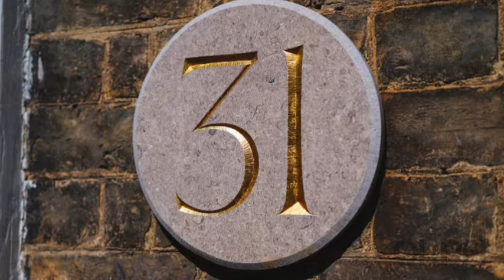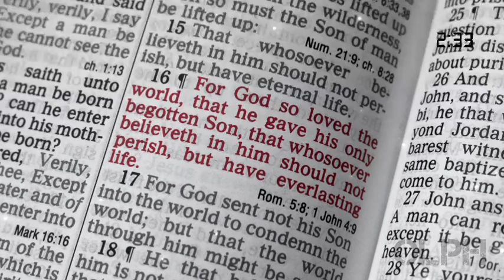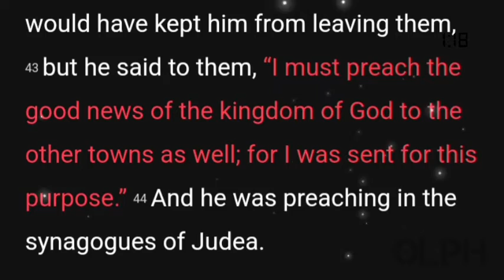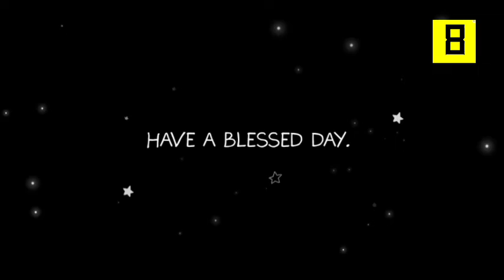Wednesday of the 22ⁿᵈ Week of Ordinary Time | Reflections with Very Rev. Fr. Olaitan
August 31, 2022– Wednesday of week 22 Year II

Shed your clear light on our hearts, Lord,
so that walking continually in the way of your commandments
    we may never be deceived or misled.
Amen.